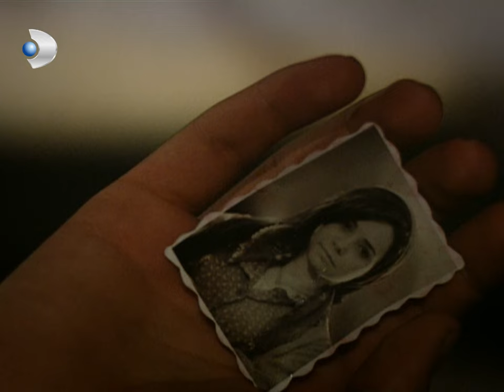Güllü Kaçmaya Çalışıyor! - Siyah Beyaz Aşk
7. Bölüm Özeti:
Güllü’nün çiftlikte olmadığını öğrenen Muzaffer Bey deliye dönüyor. Halide’nin planları olumlu sonuçlanmış, Güllü’yü çiftlikten göndermiştir. Zaloğlu’nun Güllü’ye duyduğu zaafı kullanmayı başaran Halide için artık büyük bir zafer kazanılmıştır.
Muzaffer Bey, bu durumu duyduğunda resmen deliye döner. Güllü’nün hiçbir sebep olmadan bu ani gidişine bir anlam veremeyen Muzaffer Bey’in resmen eli kolu bağlanır.
Zaloğlu’nun hiçbir şey olmamış gibi çiftliğe çıkıp gelmesi, herkesi şaşırtır.
Güllü, yanında değildir. Peki Güllü nerdedir? Zaloğlu onu nereye götürmüştür?

Hanımın Çiftliği Genel Özeti:
1950 senesinin Adana’sı.. Bölgenin güçlü ve zengin toprak ağası Muzaffer Bey’in (Mehmet Aslantuğ) çırçır fabrikasında işçi olarak çalışan Güllü (Özgü Namal), aynı fabrikada makinacılık yapan Kemal’i (Caner Cindoruk) sevmektedir. Ne var ki Güllü’nün babası Cemşir (Mehmet Çevik), onu da diğer kızları gibi paralı birine satmanın hayali içindedir.